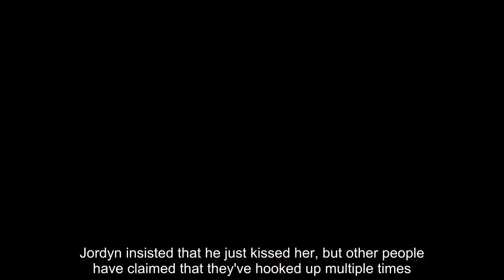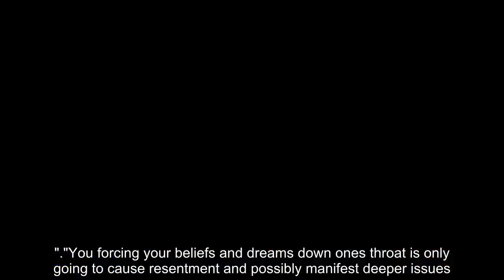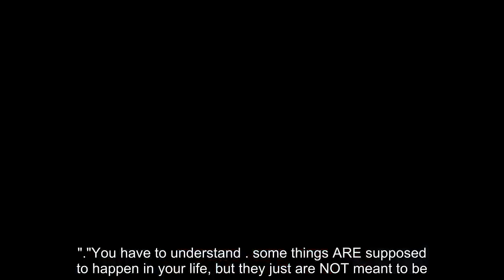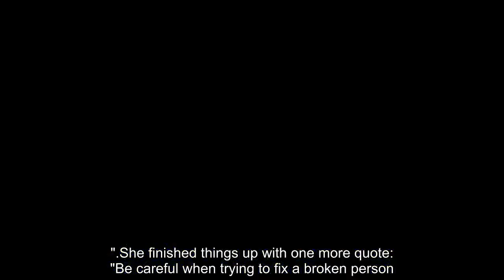Tristan Thompson asked Khloe Kardashian to take fake face, made him feel more disgust with her